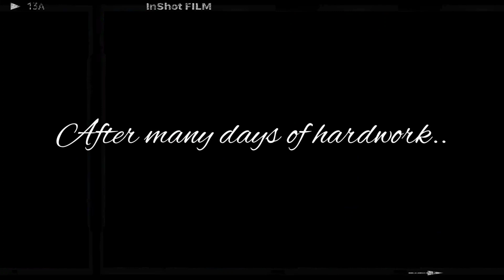"1st farewell of physiotherapy in Bahra University🩷"..FM4..